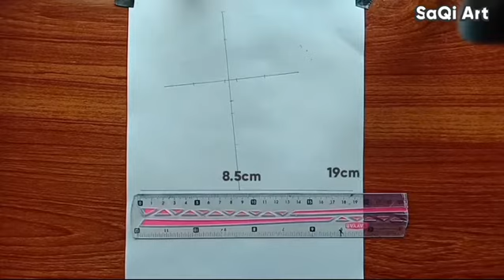How to draw a boy with long hair step by step | Easy Realistic sketch | Boy Drawing | SaQi Art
Tools:)
            Mechanical pencil 0.5
            Pencil HB, 2B, 6B, 8B, 9B
            Blending stemps (you can use cotton buds or tissue paper)

Hii friends..!! How are you?  I hope you will be fine and I'm also good.
   In this video you can learn how to draw a beautiful boy step by step. sketch of Junaid khan. A famous Pakistani tiktoker.  After watching this video you can draw it if you have little experience.